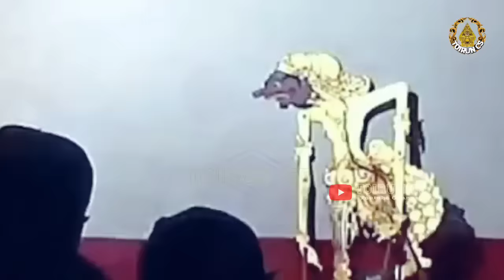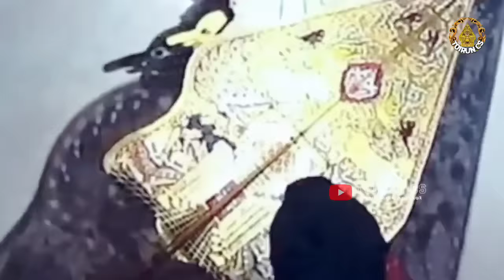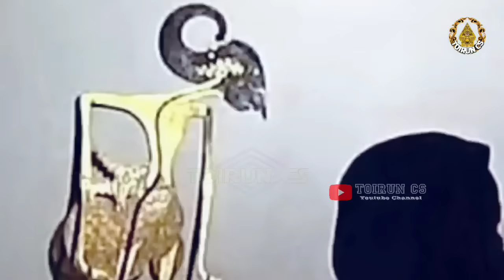DERRR BOCAH NDUGAL KEWARISAN FULL SEMALAM SUNTUK KI SENO NUGROHO